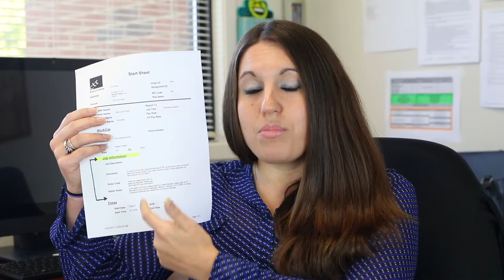CTR Group - Highliner Foods Orientation Video